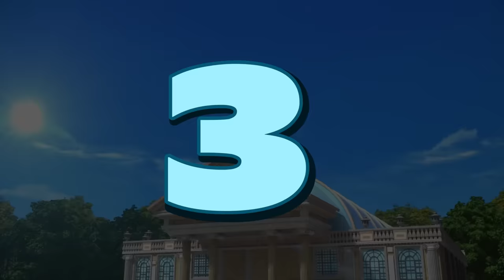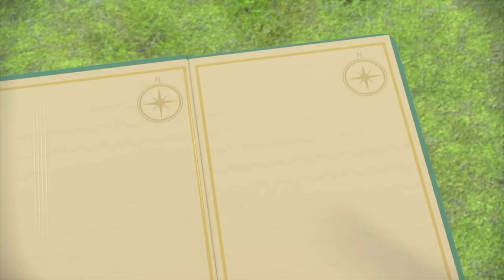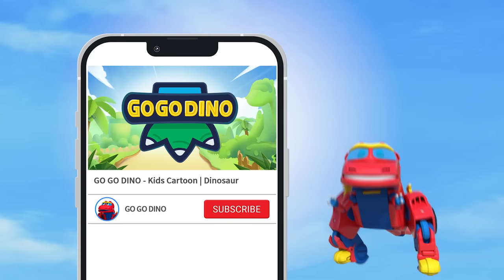【GOGODINO】Careful! Best Huge & Dangerous Dinos - T Rex, Allosaurus, Quetzalcoatlus | Kids Cartoon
▼ GOGODINO Best Clips▼

♥ Chapters ♥
0:00 - Tyrannosaurus
10:08 - Allosaurus
20:09 - Quetzalcoatlus
30:08 - Mosasaurus